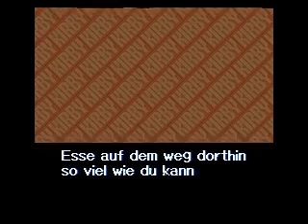Let's Play Kirby's Fun Pak German - 02 - Spring Breeze Part 2 und Gourmet Race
Mit Spring Breeze wird abgeschlossen indem ich Dedede besiege. Anschließend darf ich im Gourmet Race gegen den Fettklops Dedede nochmal ein Wettrennen machen. ^.^